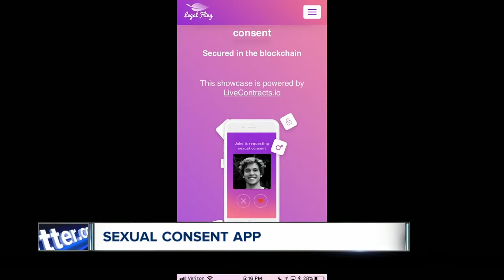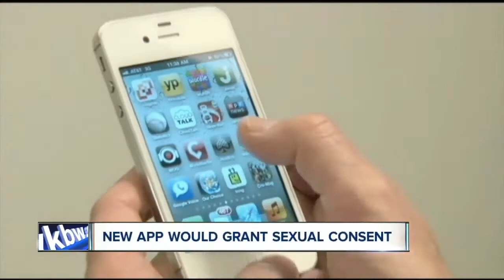Sexual consent app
There's an app being developed that would allow someone to consent to sex.